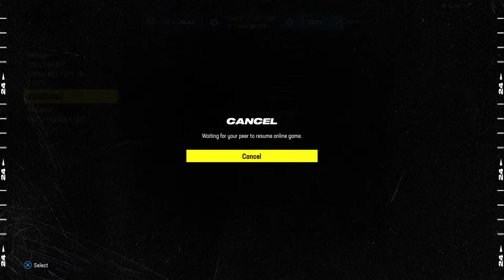Lets Play!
Gaming!!!